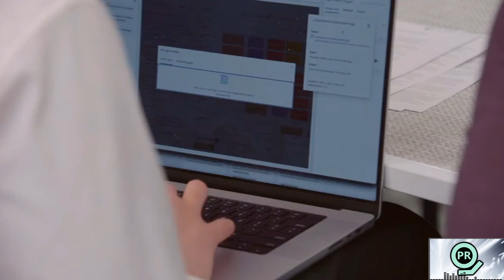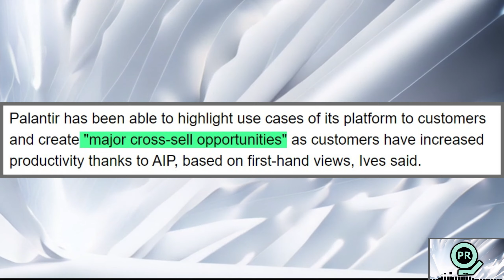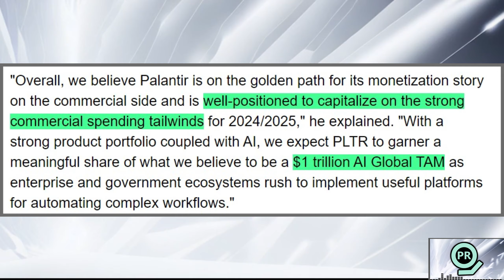Solid Palantir Earnings Coming & $1T TAM | Palantir Daily #119